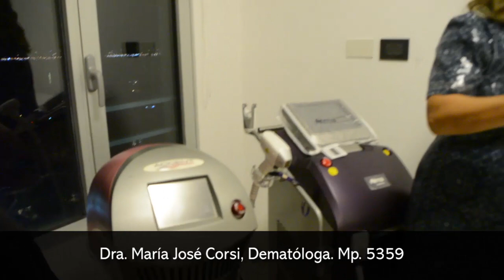Abrió sus puertas el Centro de Dermatología y Cirugía Plástica CP